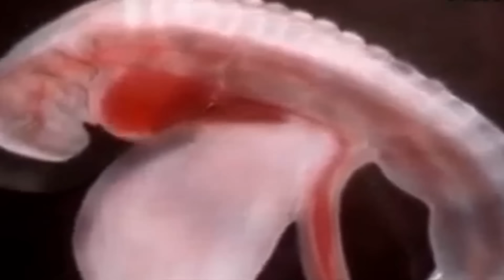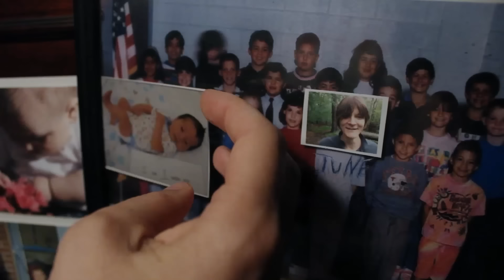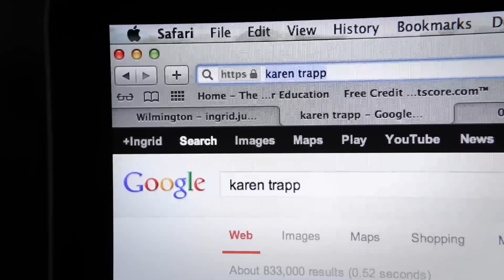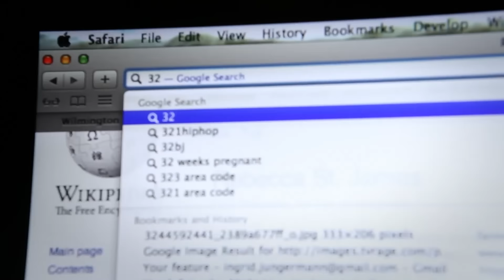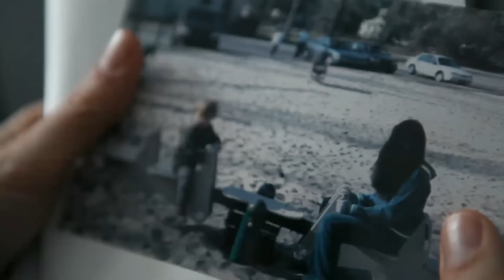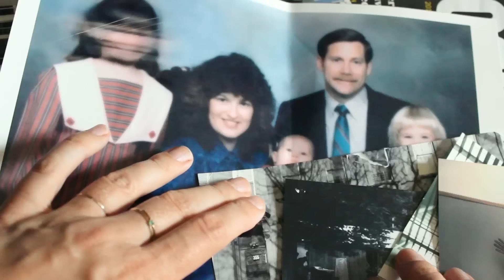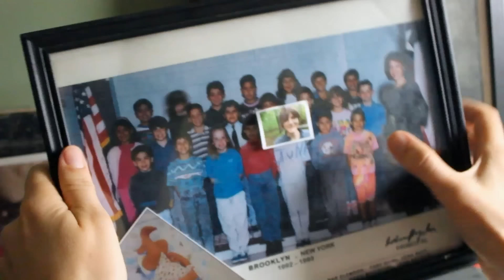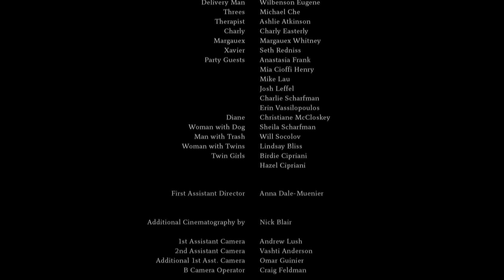Lyle: La Última Sombra | Película de TERROR Completa en Español Latino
Lyle: La Última Sombra. Película de TERROR Completa en Español Latino. El dolor de Leah por la muerte de su hijo pequeño se convierte en paranoia cuando comienza a sospechar que sus excéntricos vecinos están involucrados en un pacto satánico.

2014 | Dirección: Stewart Thorndike.
Reparto: Gaby Hoffmann, Ingrid Jungermann, Eleanor Hopkins.

Las mejores películas de terror completas en español latino.

Bienvenido a Movie Central - ¡Tu destino definitivo para ver películas de terror completas y gratis en español latino! 🎥🍿

 Te ofrecemos una variada colección de películas, ¡disponibles completas y completamente gratis! Desde clásicos de terror y acción a películas para la familia, películas para niños, y estrenos de cine.

 Nuestra biblioteca está preparada para ofrecerte una experiencia inigualable. Tanto si te gustan los thrillers llenos de terror, los dramas conmovedores, las comedias para partirse de risa o los documentales cautivadores, tenemos todas las películas que necesitas.

Actualizamos regularmente nuestra biblioteca con nuevas películas, asegurándonos de que siempre haya algo fresco para que veas.

 📺 Visionado seguro y legal: Todas las películas de nuestro canal proceden de fuentes legales y están disponibles de forma gratuita